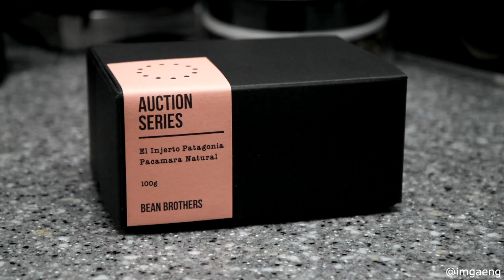Brewing coffee making film (feat. Balmuda the pot)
Brewing coffee making film

El Injerto Patagonia Pacamara natural bean
Hario V60 copper dripper
Baratza Virtuoso grinder
Balmuda the Pot